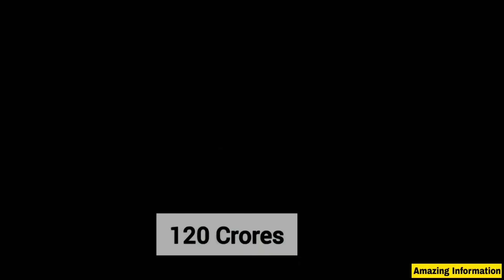Bollywood Actors Most Expensive House 2022 || Salman Khan | Akshay Kumar | Shahrukh Khan | Amitabh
In this video I have told about the Richest Actors of Bollywood and South Film Industry with their expensive houses and net worth of all actors.

I am not owner of any content which i used in my video, all resource like picture or video from google or any other helpful site which helps us to explain our video nicely for deeply so i credit to my all work to google or any other sites.if i use any other content then i will definitely credit to him thanks i hope all owner understand to me if i use some content in my videos thanks again to all owners.